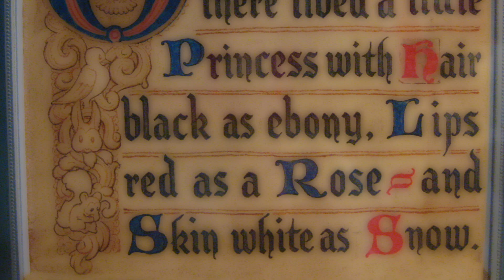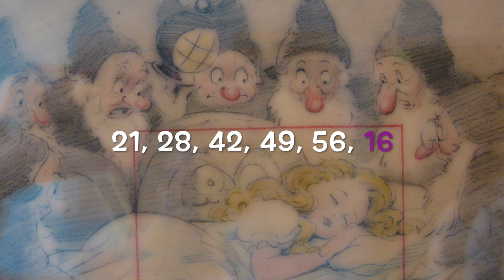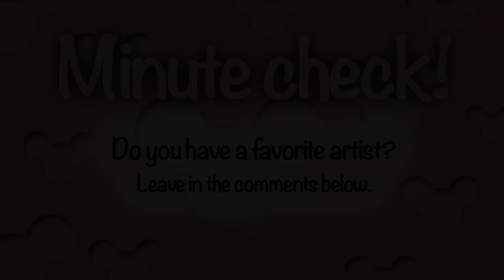DAILY LUCKY FORTUNE | LUCKY NUMBERS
LUCKY NUMBERS FOR TODAY
Hello everyone! Enjoy your LUCKY minute.